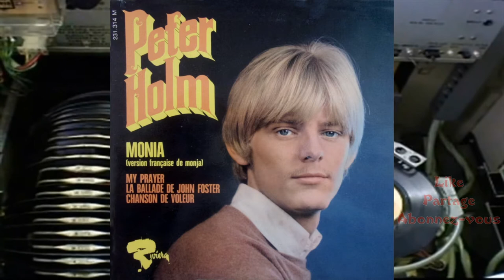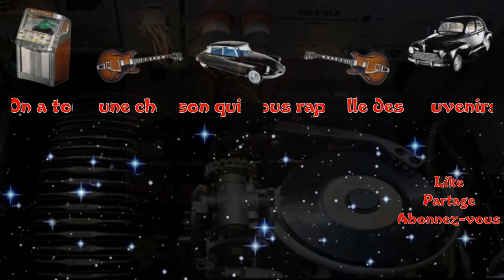Peter Holm - Monia (1968)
Peter Holm, né le 13 juin 1947 à Stockholm de son vrai nom Peter Sjöholm, est un chanteur et producteur de cinéma suédois des années 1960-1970. Il s'est marié en 1985 avec l'actrice Joan Collins. Ils ont divorcé en décembre 1986.
il débute dans la musique par une phase psychédélique à la fin des années 1960, puis s'oriente vers la pop musique. Il se distingue par un voix haut perchée.
Ses chansons les plus connues à l'international sont "Monia" ,"Syster jane" et "You will be mine". Il chante en suédois, anglais et français

Monia, Monia, Monia, Monia
Monia dans tes yeux
J'ai trouvé le bonheur
Monia, dans mon cœur
J't'ai trouvé pour la vie
 Aussi longtemps que je
vivrai, Monia
Je me souviendrai de toi, Monia